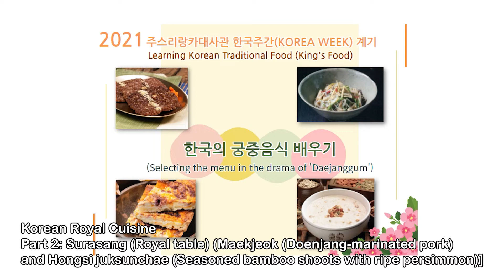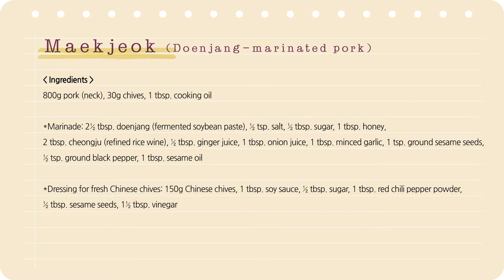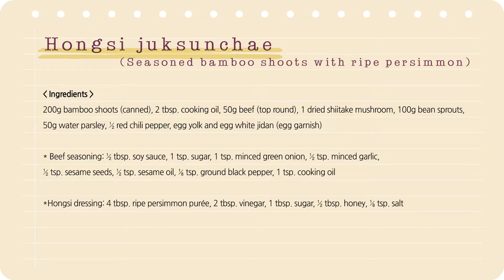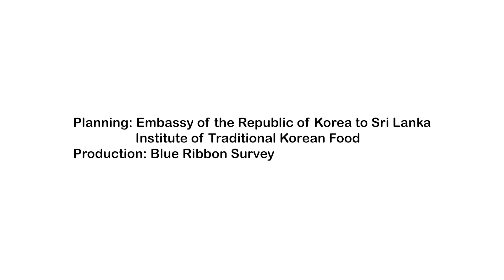Learning Korean Traditional Food (King's Food)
Selecting the menu in the drama of 'Daejanggum'